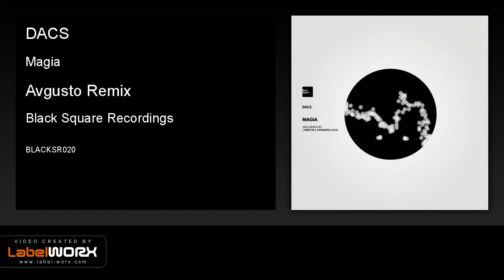DACS - Magia (Avgusto Remix) [Black Square Recordings]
Black Square Recordings presents 'DACS - Magia EP ([ WEX 10 ], Avgusto, Hideo Kobayashi, H.I.D. Remixes)'